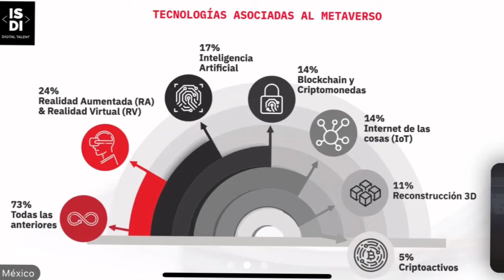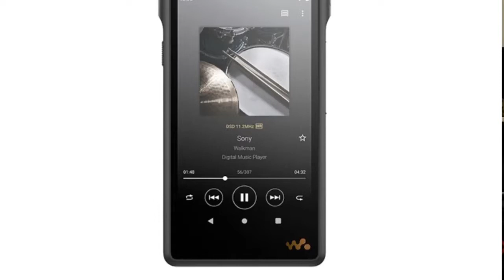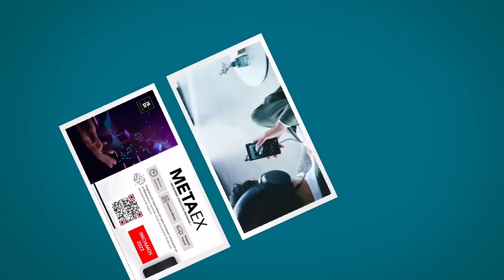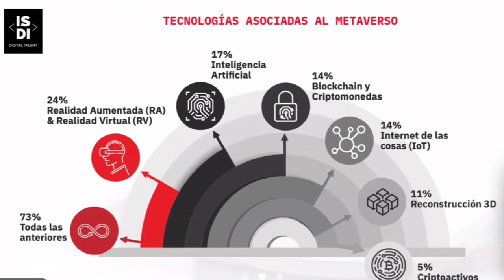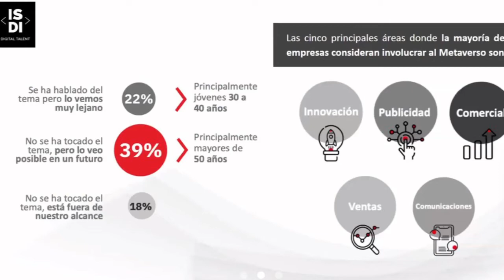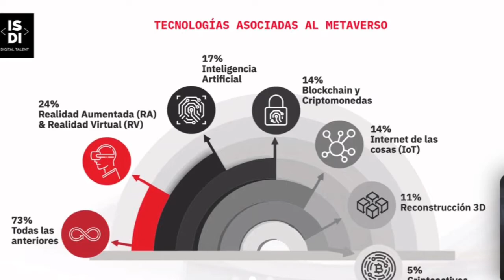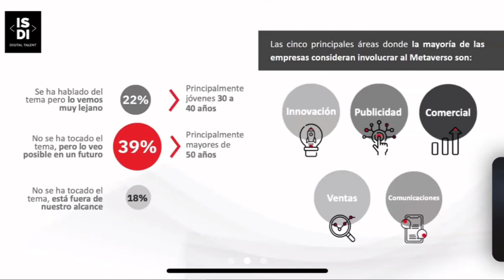Unboxing Wiko T50 y 30 aniversario de Mortal Kombat: Algoritmo N.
-30 años Mortal Kombat (2:13)
-Unboxing Wiko T50 (4:23)
-Xiaomi Redmi 10C (10:55)
-Teclado Gaming Razer (13:44)
-Sony Walkman Android (17:01)
-ISDI estudio metaverso (20:49)